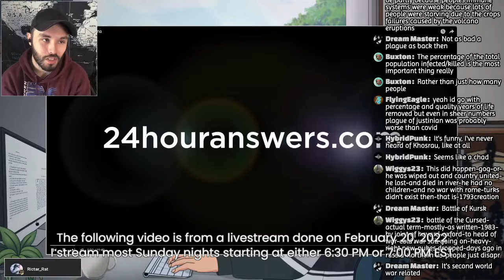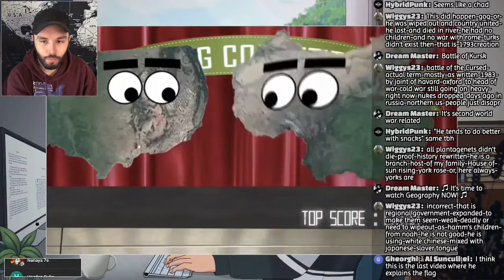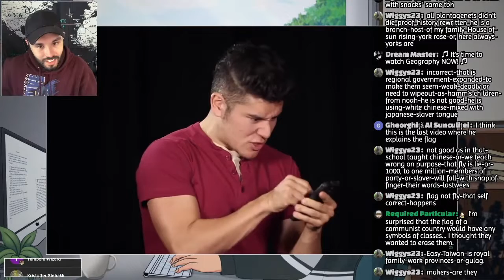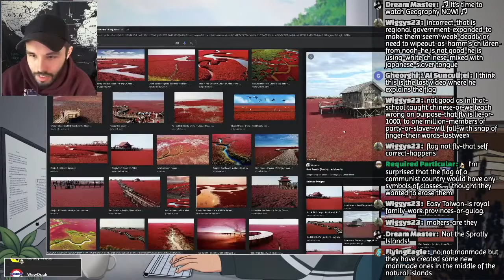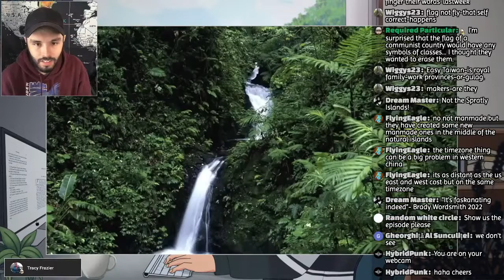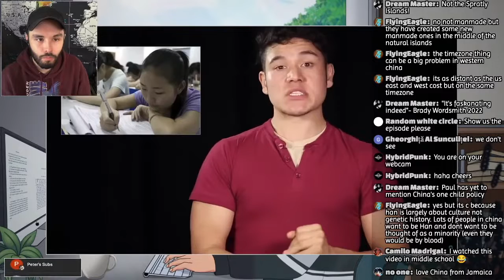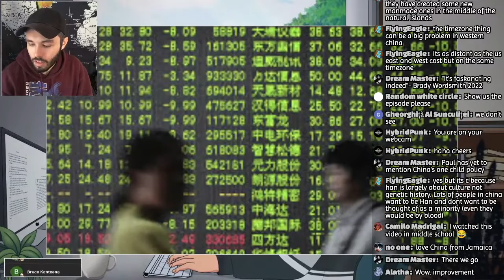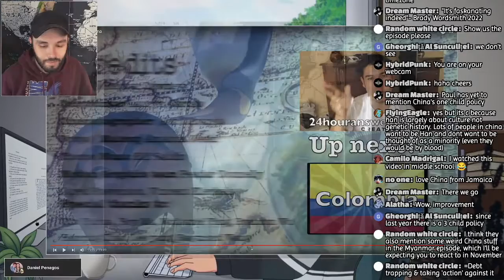Geography Now! China (Social Stud REACTION)